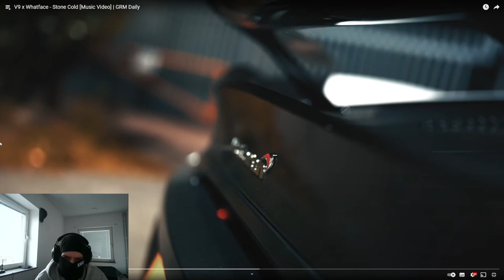SWEDISH REACTION V9 x Whatface - Stone Cold [Music Video] | GRM Daily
Today we are checking out V9 x Whatface - Stone Cold

@Riskyuniverse on instagram